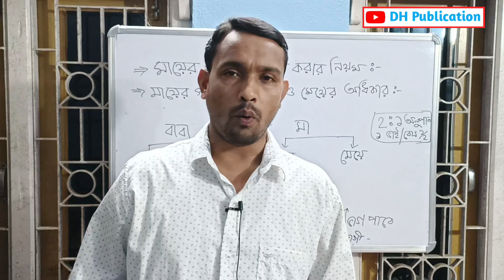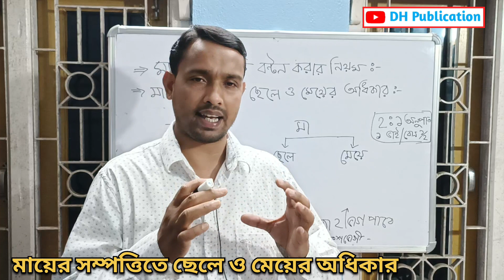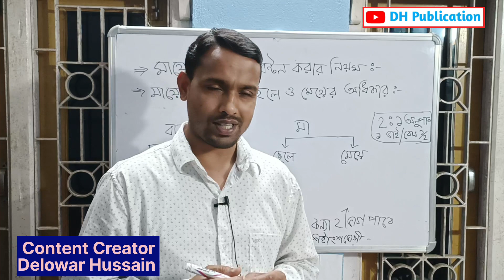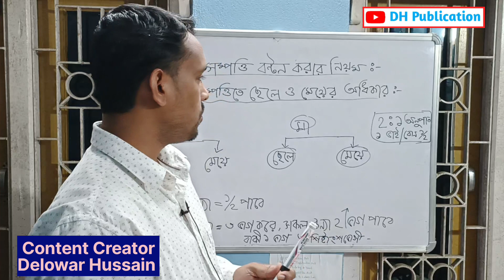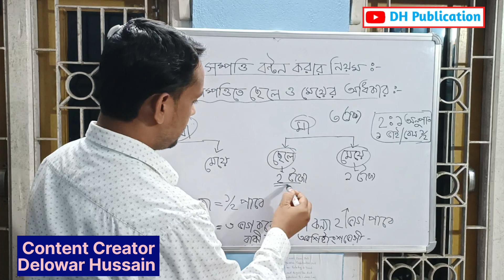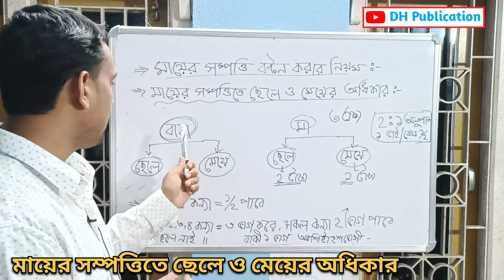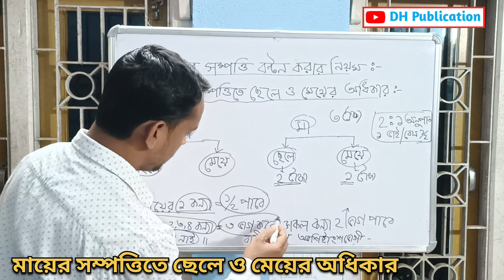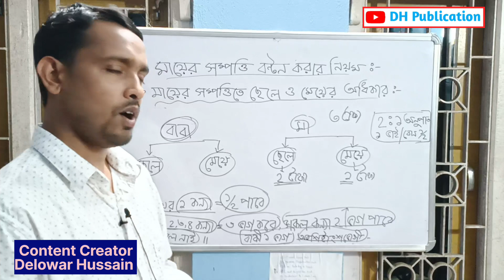মায়ের সম্পত্তিতে ছেলে ও মেয়ের অধিকার || মায়ের সম্পত্তি বন্টন করার নিয়ম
Islamic Faraiz
মায়ের সম্পত্তি ছেলে ও মেয়ে কতোটুকু অংশ পাবে ??
Islamic Inheritance || Muslim Law || Mohamedan Law ||

DH Publication 🙏💌🇮🇳